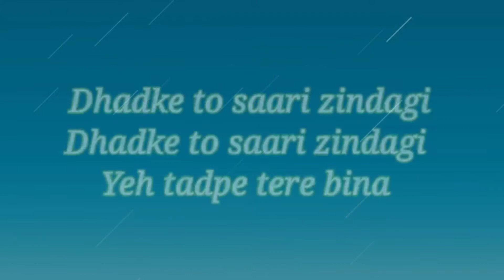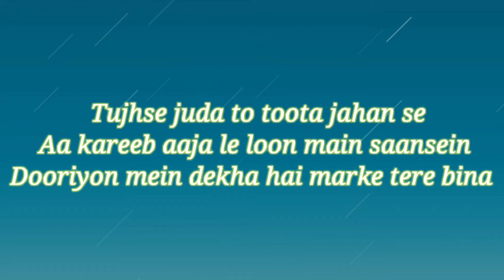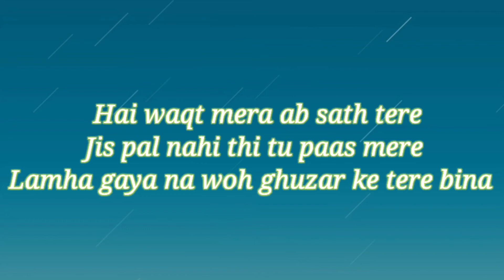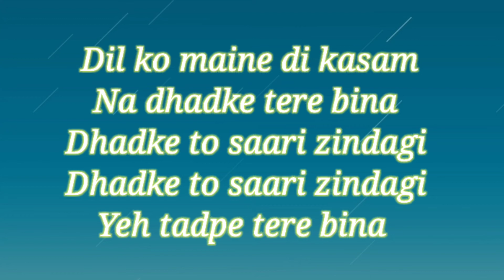Dil ko Maine Di kasam - Amaal Mallik ft. Arijit Singh.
Song : Dil ko Maine Di kasam
Singer : Amaal Mallik ft. Arijit Singh.

Please do connect with Tseries so you never miss out on the latest releases :